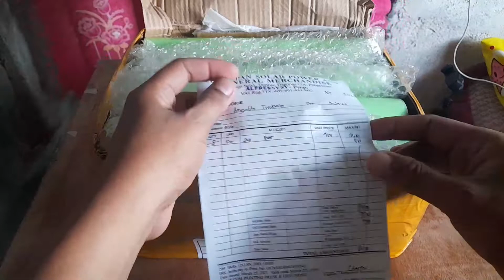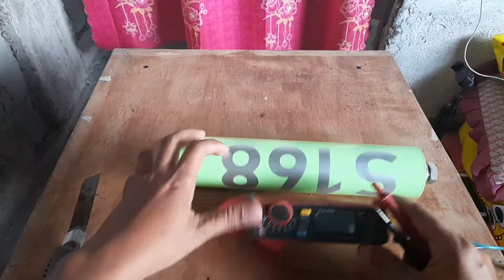S168 LIFEPO4 | ANGELITO TIMBANG